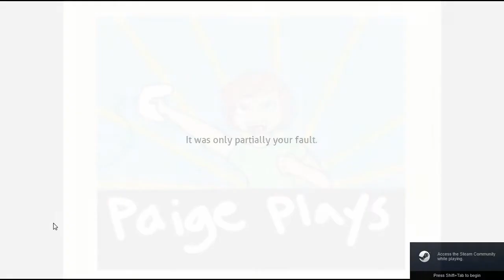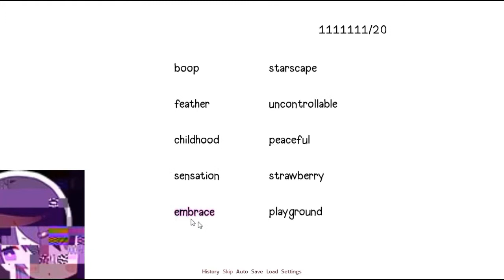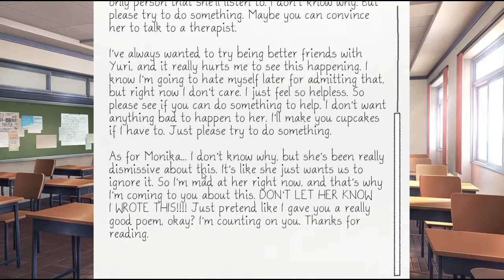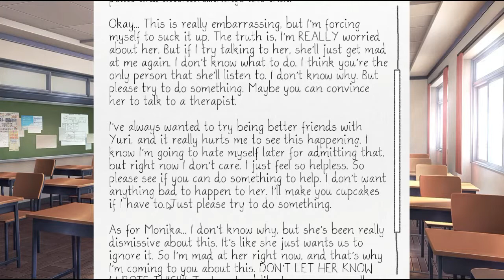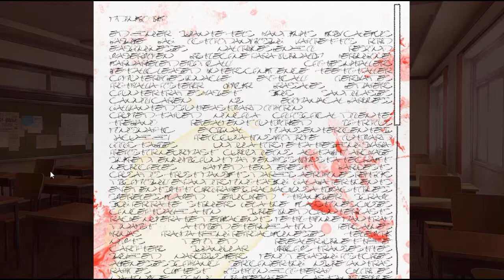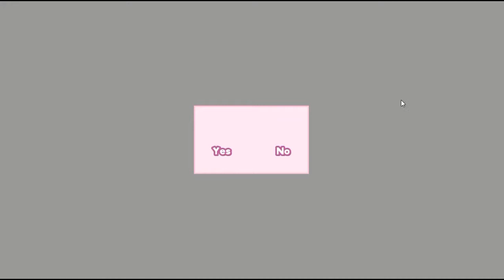Paige Plays DDLC part 11; Every Therapist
sorry this episode is a bit late, the game audio didn't record, and instead of having time to work on it my second job decided they needed me every night forever. Fortunately I'm done there, so hopefully I'll have more time to do my videos and art!
Anyway, In this week's episode we tell Natsuki to go look for coins, we kill my fav, and we delete everyone and everything.